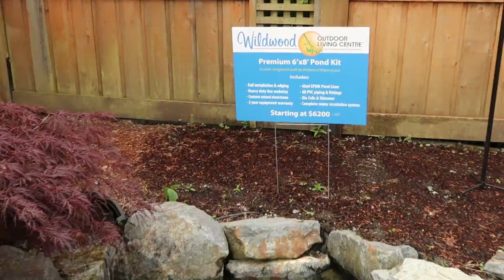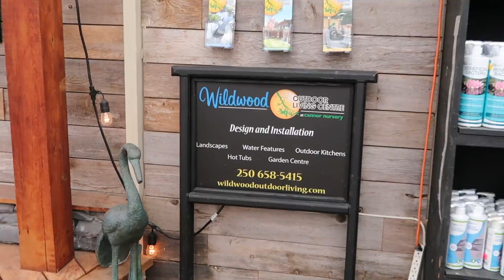Wetland Filter for Large *KOI POND*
Join me in Victoria, BC Canada to visit Wildwood Waterscapes and Certified Aquascape Contractor, Mike James. Mike takes me to see one of his koi pond creations where he uses a wetland filter to keep the water clean and clear.